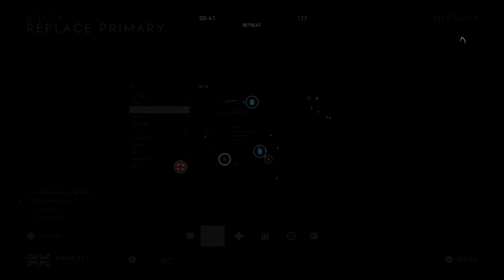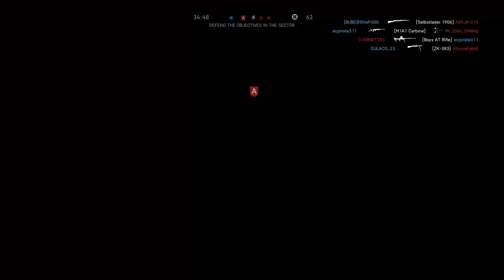Battlefield 5 | New Map Finally! Mercury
I know i know i spelled it wrong in my thumbnail don't kill me it was late at night.
Anyways We try out the new map with breakthrough, and it is awesome. This is what battlefield is about. Massive amounts of chaos, and confusion. Perfect way to start off this new map, also try out the playlist which has all the game modes on it to try out the map!